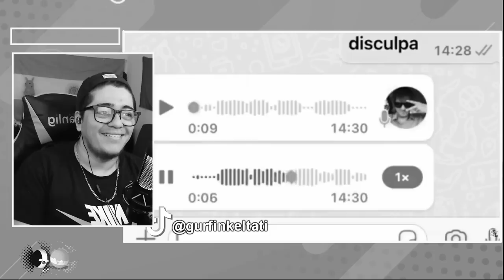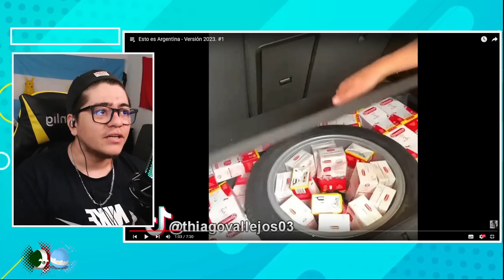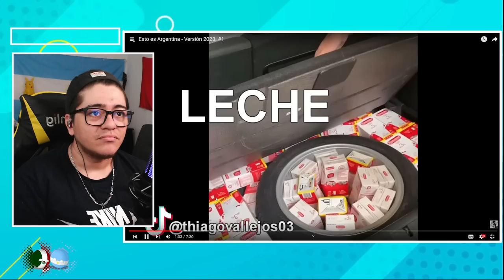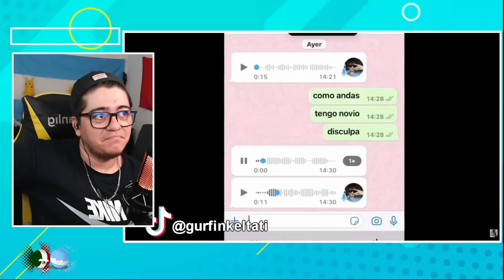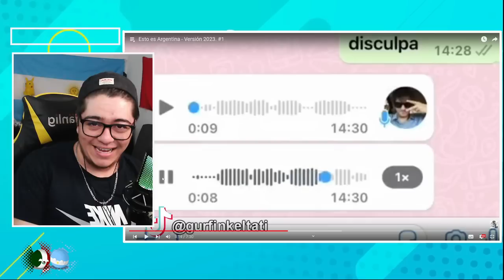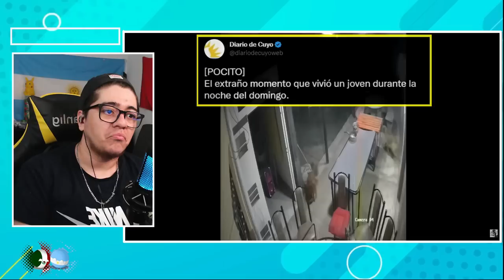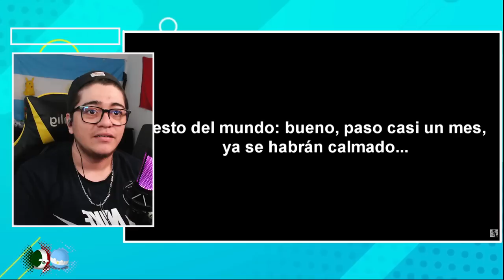REACCION 🇲🇽 |ESTO ES ARGENTINA 🇦🇷 | Se merecen Un OSCAR | SI TE RIES PIERDES